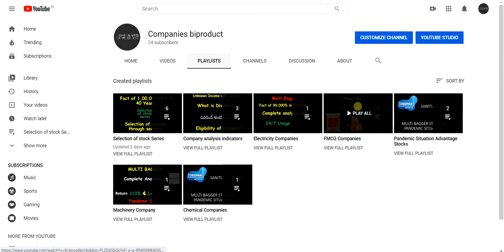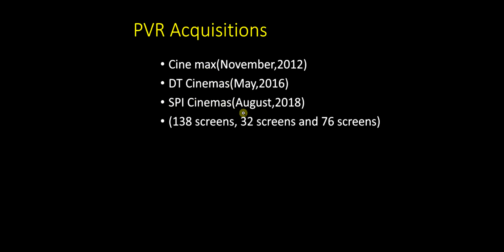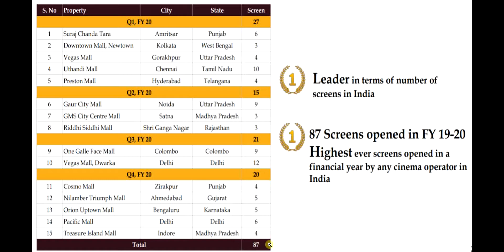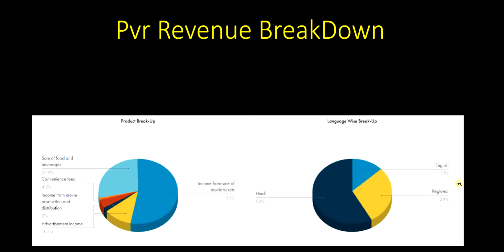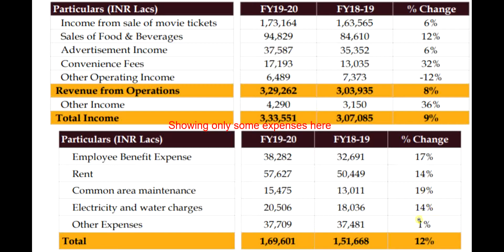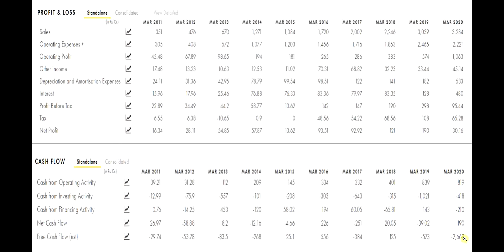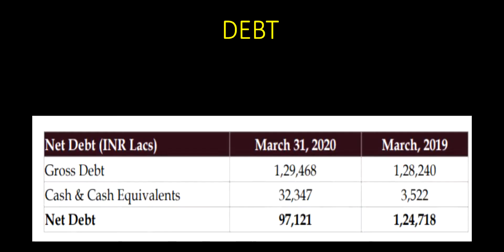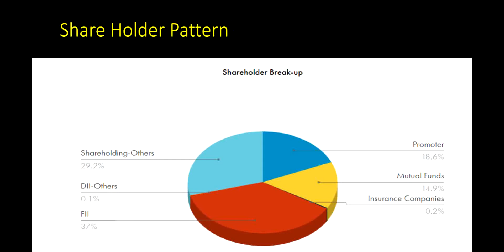pvr(Spi cinemas,Dt cinemas,Cine max) company analysis||Telugu||fundamental analysis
Complete analysis of pvr with its revenue breakdown(Major Revenue with brief explanation),profit and loss,Shareholding Pattern,etc..

Whats there in the video(వీడియోలో ఏమి ఉంది)?
0:06 About Company
1:15 PVR Acquisitions
1:50 PVR Screens across world
2:20 Different Screen Experiences
2:37 Screen opened previous financial year
3:39 Screen Revenue Breakdown
4:29 Revenue Breakdown
4:59 Income and Expenses
6:25 Profit and Loss and Cash flow
9:57 Debt
11:03 Share Holding Pattern

PVR Cinemas has its origin as Priya Cinema in South Delhi, the Cinema was named after Priya Jaisinghani and was bought by Ajay Bijli's father in 1978, who also owned a trucking business, Amritsar Transport Co. In 1988, Bijli took over the running of the cinema hall, which was revamped in 1990, and its success led to the founding PVR Cinemas.

In 2003, ICICI Ventures invested ₹40 crore in PVR when Priya Village Roadshow decided to pull out of the partnership.[4] In 2012, Kanakia group owned CineMAX cinema chain was bought by Cine Hospitality Private Ltd, a subsidiary of PVR Cinemas for ₹395 crore (US$55 million), making PVR the largest cinema chain in India. In May 2016, DLF group owned DT Cinemas was bought by PVR Cinemas for ₹433 crore (US$61 million). Recently PVR Cinemas ventured into a new cinema concept- Superplex in Noida. The cinema has 15 screens with IMAX, 4DX, Gold Class, a playhouse and mainstream auditoriums. PVR Cinemas has invested ₹48 crores in this new venture. PVR's first "Gold Screen" was launched in Indore in 2007. Recently, PVR Cinemas in association with HP India has launched Asia's first Virtual Reality (VR) Lounge at PVR ECX, Mall of India, Noida.

In August 2018, PVR Cinemas announced their acquisition of Chennai-based Sathyam Cinemas for ₹850 crore in a cash and stock deal.

In August 2019 PVR Cinemas crossed its 800 screens milestone count in India.

If you Have any Doubt say in Comments
Thank you